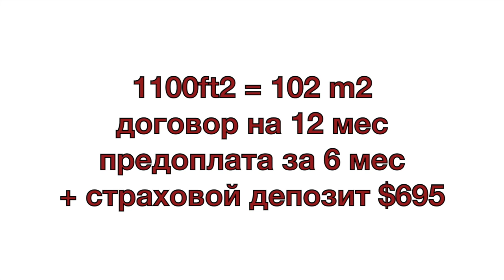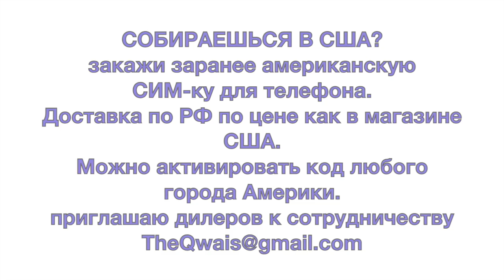Обзор квартиры апартаментов в Омаха США за $695 в мес